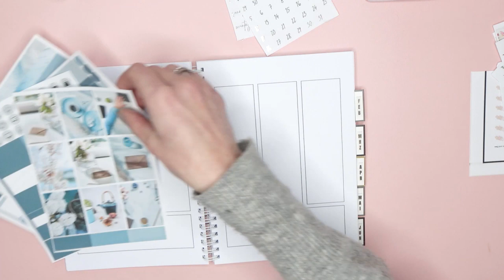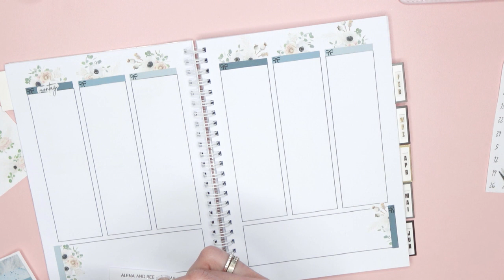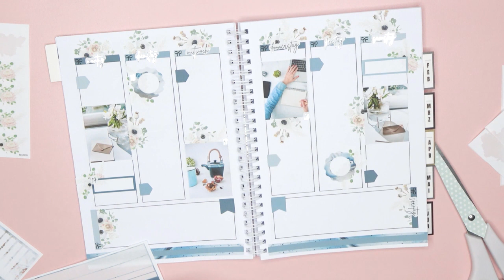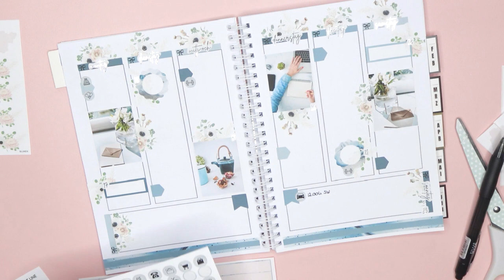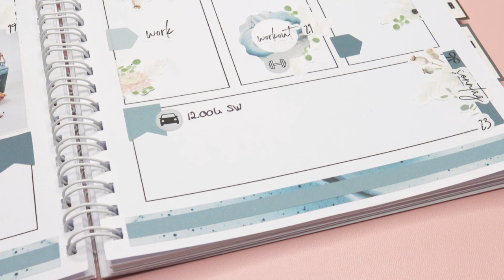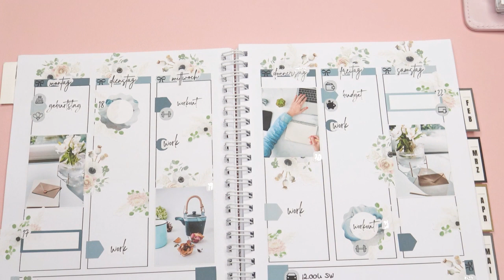Plan with me ❤ deutsch ❤ Eine Art Bullet Journal - Januar 2022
Heute Plan with me - deutsch - Eine Art Bullet Journal - Januar 2022

Wenn du tolle Sticker für dein Bullet Journal, deinen Kalender, deinen Planer, Kalender, Notizbuch oder sogar Scrapbook suchst, darf ich dir hier meinen kleinen Shop verlinken:

STICKERSHOP - ALENA AND BEE

Spare bei deinem Einkauf in meinem Shop mit dem Couponwort "ALENAYT10"!

Etsyshop Kalender & Organisation - ALENAS MOMLIFE

Ich freue mich, wenn wir uns bald im nächsten Video wiedersehen.

Tüdelüüüü,
deine Alena